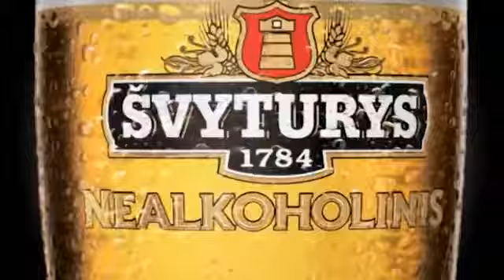Tony Bennett 14 points | 4 assists | 3 steals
Tony Bennett #4 Red Jersey: 14 points | 4 assists |  3 steals

Game winning 3-point shot by Tony.

2013 Season with Lietkabelis (Lithuania)